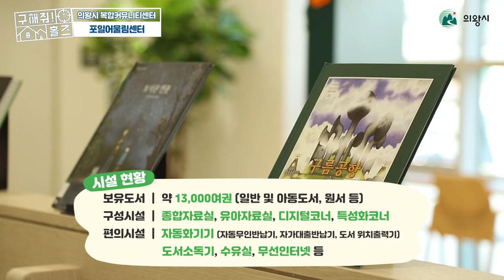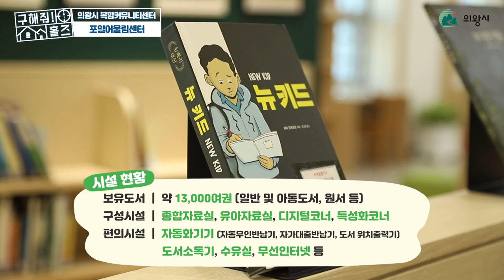도서관, 장난감, 거기에 창업공간까지? 여러분은 오시기만 하면 됩니다📢｜포일어울림센터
모두의 기대를 한 몸에 받고 드디어 개관한
포일어울림센터👨‍👩‍👦‍👦

의왕시 육아맘을 위한 육아종합지원센터부터
청년들을 위한 의왕청년발전소 포일센터,
거기에 핫플레이스 포일어울림도서관과
의왕시 스타트업지원센터까지❤️😍

없는 게 없는 만물상 같은
포일어울림센터 A부터 Z까지
이 영상 하나면 다 알 수 있습니다📺
[ 구해줘홀즈 몰아보기 ]

내 아이의 방과 후가 걱정인 의왕시 워킹맘들이여👩‍👦‍👦 여기로 오세요📢ㅣ의왕시다함께돌봄센터

취업을 희망하는 의왕시민 여러분! 여기로 오세요📢｜의왕일자리센터&의왕여성새로일하기센터